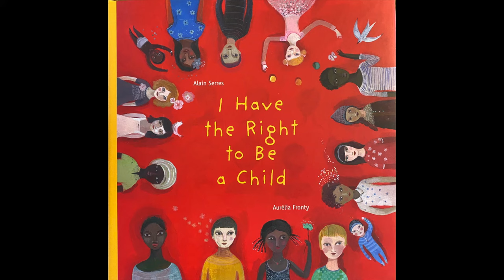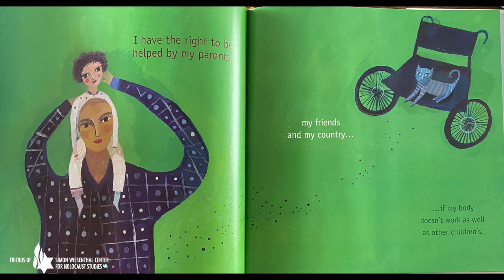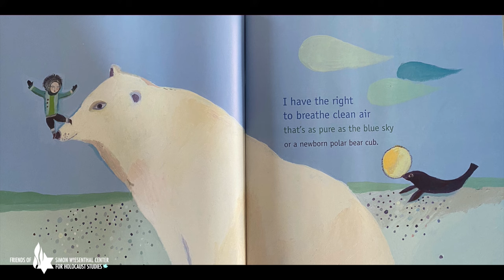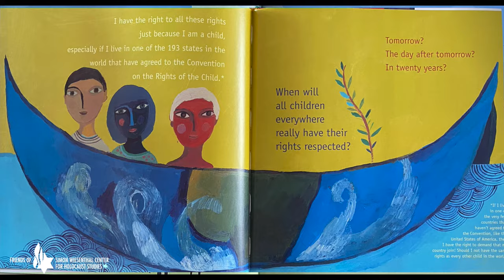Human Rights Story Corner: I Have the Right to Be a Child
I Have the Right to Be a Child
Written by Alain Serres & Illustrated by Aurélia Fronty
Translated by Helen Mixter
Published by Groundwood Books (House of Anansi Press)